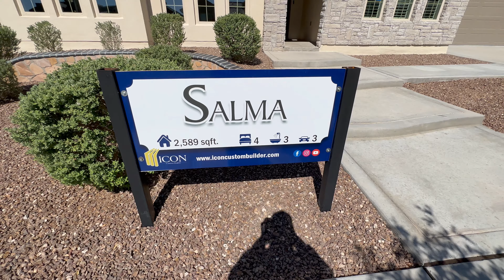NEW CONSTRUCTION HOME TOUR | THE SALMA | BY ICON HOMES | TEXAS | EL PASO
2,589 SF | 4 Bedrooms | 3 Bathrooms | THE SALMA Floor Plan by ICON HOMES |

Listing Agent: Lisa Wise (Sandy Messer and Associates)

Welcome to the epitome of luxury living with "The Salma" floorplan by ICON Homes! This stunning new construction masterpiece offers the perfect blend of elegance, functionality, and modern design. With 4 bedrooms, 3 baths, a spacious 2,589 square feet of living space, an outdoor kitchen, and a 3-car tandem garage, this home represents the pinnacle of comfort and style.

If this is your first time to this channel, and you want to stay up to date on real estate in the greater El Paso Metro area, then subscribe and tap the bell 🛎 for notifications so you can be the first to know about new homes as they’re coming available in the area!

If you are considering moving to the greater El Paso Metro area, my team of professional real estate agents and I are here to help and be a resource for you. Everyday we speak with people just like you, who are looking for help making their next move and we absolutely love helping out. 😍 So whether you are planning to make a move in 9 days or 90 days, give us a call, shoot us a text, or send us an email so we can help you make your next move as smooth as you’d like it to be! 👍

🤔 Thinking of moving to El Paso, Texas? 📍
😎 LET US HELP YOU OUT!

Helping others has been the most fulfilling thing I have discovered in my time on this earth. Real Estate has provided a way for me to help others. I am truly fortunate and blessed to get to do this as a full time career.

Ivan loves living in El Paso and would love to help you out as you’re planning and preparing your next move. 🤝 Allow Ivan to help you sell your home for more money on the timeline you desire by leveraging modern marketing strategies. Or otherwise, lock arms with him and his team in pursuit of your next home. 🏠

💥 Follow @lifeaccordingtoivan on Social Media 💥

🏠 REAL ESTATE AGENTS! 📈 WE ARE EXPANDING!!